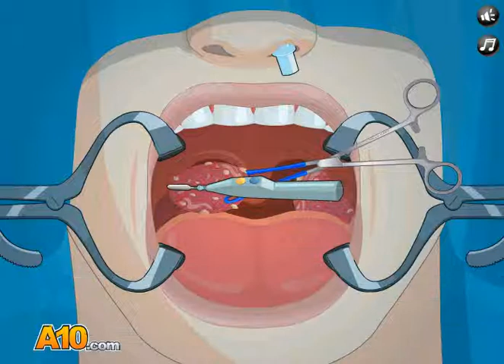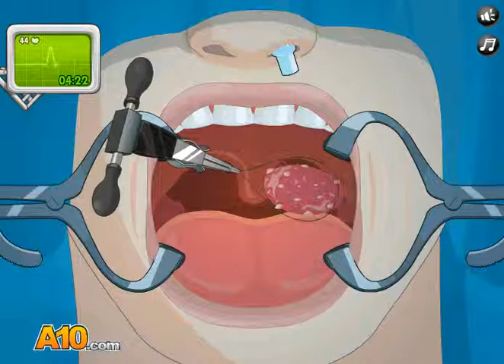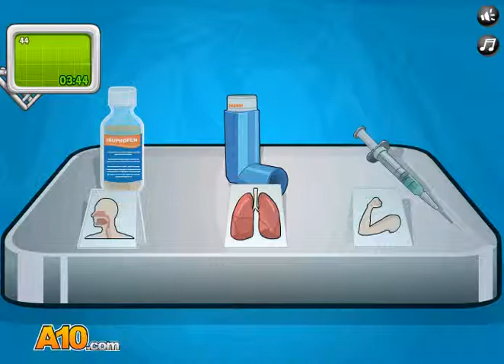OPERACE MANDLÍ - SURGERY - (GAMEPLAY)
Operace Mandlí je prvním přírůstkem do nekonečné a velice populární série operací v letošním roce. Tentokrát bude vaším pacientem chlapec jménem Scott, kterého trápí infekce na mandlích. Aby se předešlo dalším komplikacím, tak je zapotřebí mu obě infikované mandle odstranit. Podaří se vám operaci úspěšně dokončit i bez nápovědy asistentky?